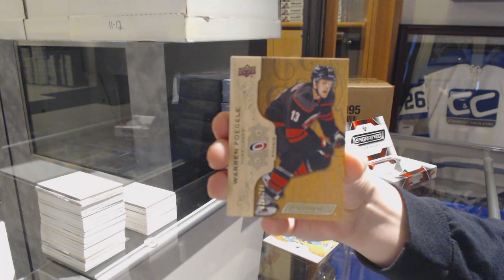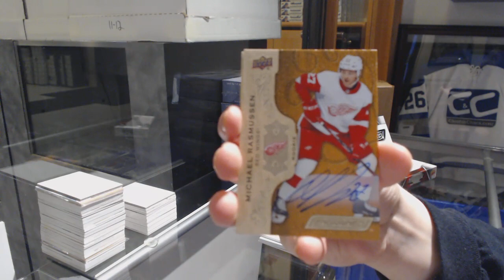Dominator's 18-19 Upper Deck Engrained Hockey Box Break